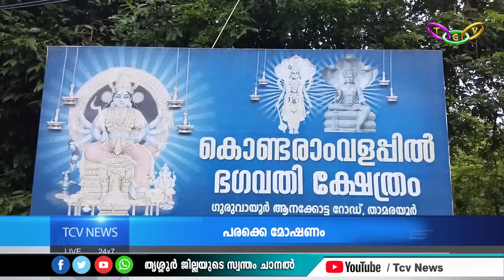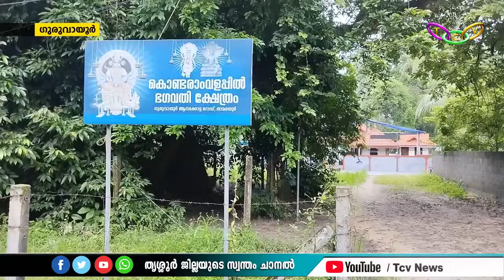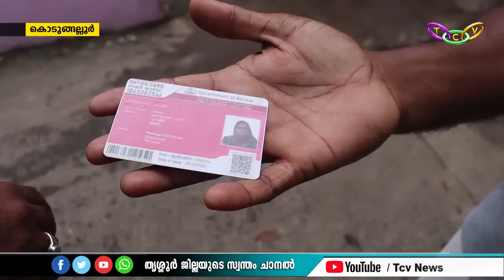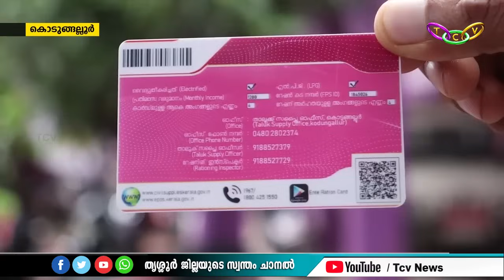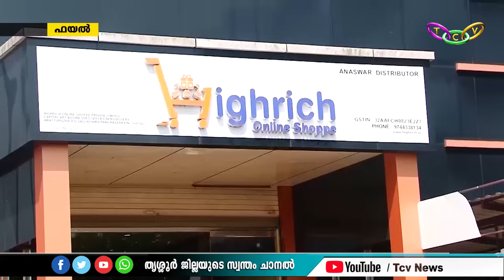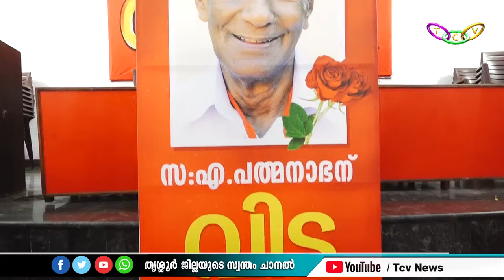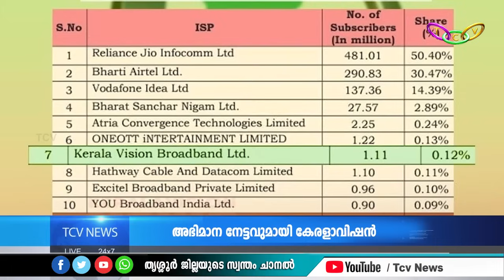TCV news @ 4pm 10.7.2024